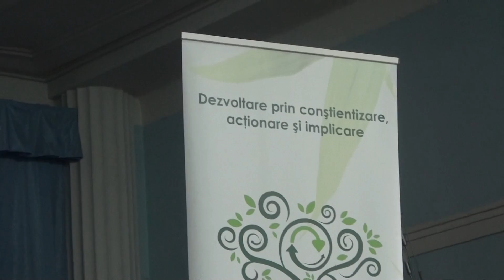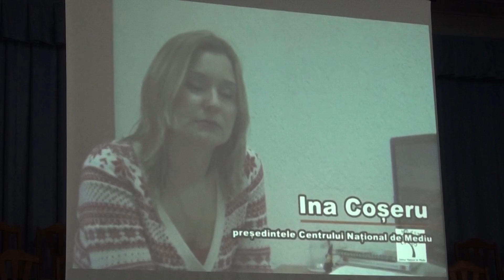Curaj.TV - Dezbatere publică la Forumul tinerilor din bazinul râului Bîc (I)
Dezbatere publică la Forumul tinerilor din bazinul râului Bîc

Evenimentul a fost organizat de Centrul Național de Mediu